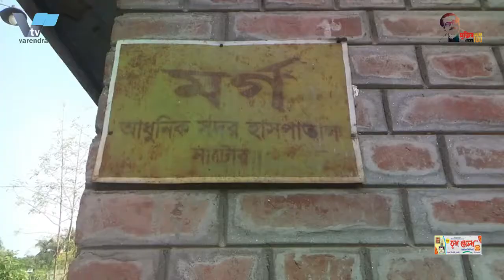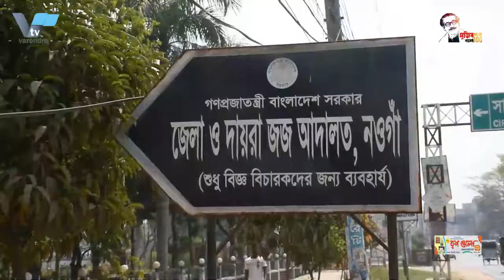উত্তর রাজশাহী সেচ প্রকল্প বাস্তবায়নরে দাবীতে মানবন্ধন implementation of North Rajshahi Sache project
উত্তর রাজশাহী সেচ প্রকল্প দাবীতে মানবন্ধন implementation of North Rajshahi Sache project

উত্তর রাজশাহী সেচ প্রকল্পে বাস্তবায়নের দাবিতে মানব বন্ধন
উত্তর রাজশাহী সেচ প্রকল্প বাস্তবায়নের দাবিতে মানব বন্ধন করেছে করেছে বাংলাদেশ পরিবেশ আন্ধোলন বাপা। সোমবার সকাল ১০টা থেকে বেলা সাড়ে ১১টা পর্যন্ত নগরীর সাহেববাজার জিরোপয়েন্টে এই সমাবেশ অনুষ্ঠিত হয়। সমাবেশে বক্তারা অবিলম্বে উত্তর রাজশাহী সেচ প্রকল্প বাস্তবায়নে সরকারের কাছে দাবি জানান। রাজশাহী অঞ্চলের কৃষি এখন প্রায় পুরোটিই ভূ-গর্ভস্থ পানির ওপর নির্ভরশীল। ভূ-গর্ভস্থ পানি তুলে চাষাবাদের কারণে পানিশূন্য হয়ে পড়ছে পাতাল।
আবার পদ্মায় পানি না থাকার কারণে খাল-বিলগুলোও থাকে পানিশূন্য। এই সংকট সমাধানে এ অঞ্চলের মানুষের দীর্ঘদিনের দাবি ‘উত্তর রাজশাহী সেচ প্রকল্প’ বাস্তবায়ন।
সেই দাবি আবার উঠে এল বাংলাদেশ পরিবেশ আন্দোলনের (বাপা) রাজশাহী জেলা কমিটির এক মানববন্ধন ও সমাবেশে।  আন্তর্জাতিক নদী কৃত্য দিবস উপলক্ষে ‘পদ্মা নদী বাঁচাও, রাজশাহী বাঁচাও’ শ্লোগানে এ কর্মসূচির আয়োজন করা হয়। এতে সভাপতিত্ব করেন বাপার জেলা কমিটির সভাপতি মো. জামাত খান। তিনি বলেন, ‘গোটা উত্তরাঞ্চলের পাতাল প্রায় পানিশূন্য। সরকারি সংস্থার জরিপেই এ চিত্র উঠে এসেছে। আমরা দুই দশক ধরে উত্তর রাজশাহী সেচ প্রকল্প বাস্তবায়নের দাবি জানিয়ে আসছি। কিন্তু আজও তা আলোর মুখ দেখেনি আমলাতান্ত্রিক জটিলতায়। আমরা অবিলম্বে এই প্রকল্প বাস্তবায়নের দাবি জানাই।

Human bondage in demand for implementation of North Rajshahi Irrigation Project
Bangladesh Environmental Movement Bapa has made human bondage to demand implementation of North Rajshahi Irrigation Project. The rally was held at Sahebbazar Zero Point in the city from 10 am to 11:30 am on Monday. Speakers at the rally demanded the government to implement the North Rajshahi Irrigation Project immediately. Agriculture in the Rajshahi region is now almost entirely dependent on groundwater. The abyss is becoming waterless due to cultivation of ground water.
Due to the lack of water in the Padma, the canals and beels are also waterless. To solve this crisis, the people of the region have been demanding implementation of 'North Rajshahi Irrigation Project' for a long time.
That demand came up again in a human chain and rally of Rajshahi District Committee of Bangladesh Environment Movement (BAPA). The program was organized under the slogan 'Save Padma River, Save Rajshahi' on the occasion of International Rivers Day. Bapar district committee president presided over. Jamaat Khan. "The whole of the north is almost waterless," he said. This picture has come up in the survey of government agencies. We have been demanding implementation of North Rajshahi Irrigation Project for two decades. But even today it has not seen the light of day due to bureaucratic complications. We demand immediate implementation of this project.